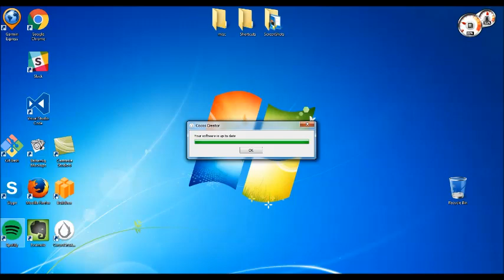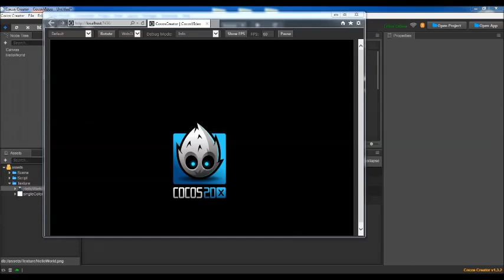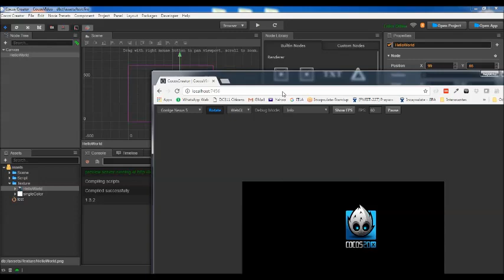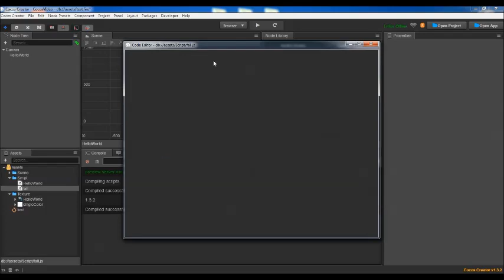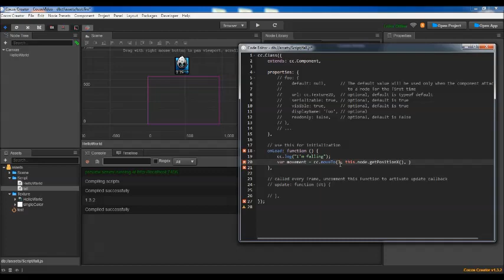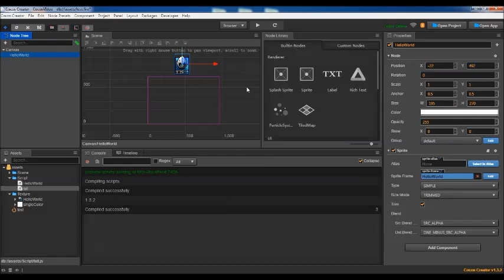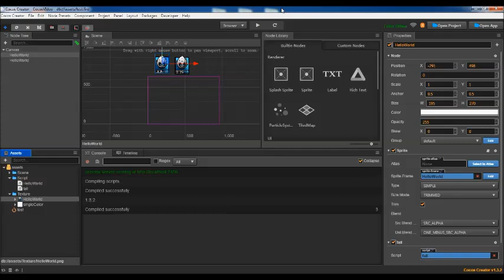Create a videogame using CocosCreator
This simple video shows the Cocos Creator tool for creating Cocos2d-x game